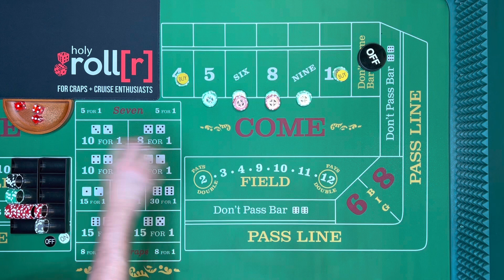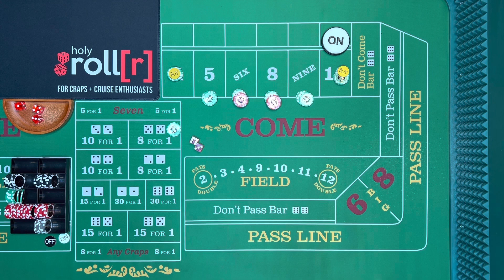CRAPS SESSIONS :: Part 10 of 10 = Risking it All?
Thank you so much for considering joining our channel membership which supports our content along with our giveaways we do periodically that includes FREE “CRUISE WITH US” OFFERS.

RESOURCES & SUPPORT: “holy” means different, distinct & devoted and that’s how we roll…

It’s in the Casino Royale on Royal Caribbean Cruise Line that offers complimentary staterooms for 2 as soon as you earn enough points for their current promotion. Earning a “Complimentary” cruise means you only have to pay for the taxes and port fees. Of course, you can earn points on casino games other than craps…We just prefer craps but have been known to occasionally play other games when the craps table isn’t open.

Always check with the casino host for the current cruise promotions.

*NOTE*
Earning “FREE” Money, Flights, Cruise Offers, Etc…may include paying out of pocket for taxes and/or other fees.